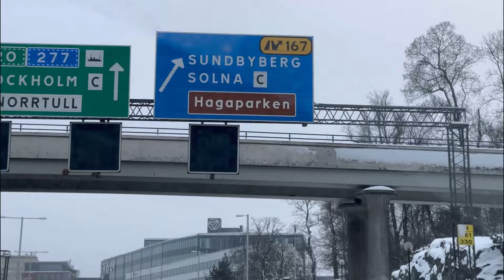BENİMLE 2 GÜN - İSVEÇ’TE KAR KIŞ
Sık sorulan sorular:
Yaşım:25
Nereliyim: Konya/Kulu
Doğduğum/Yaşadığım yer: İsveç/Stockholm